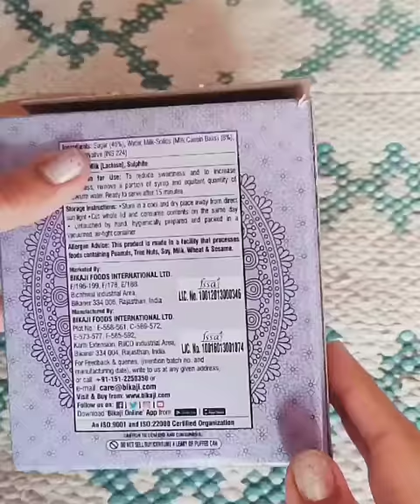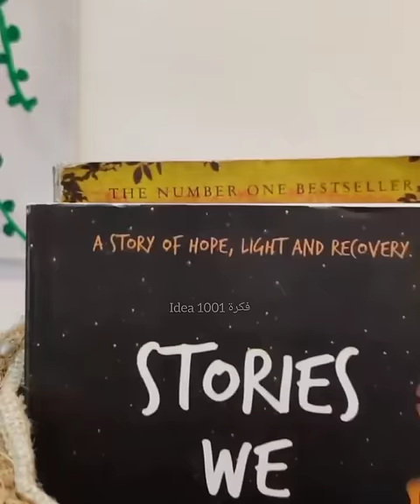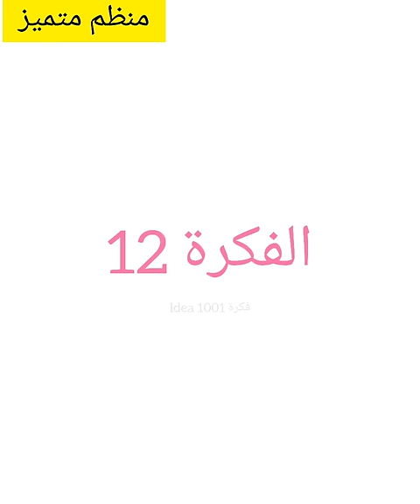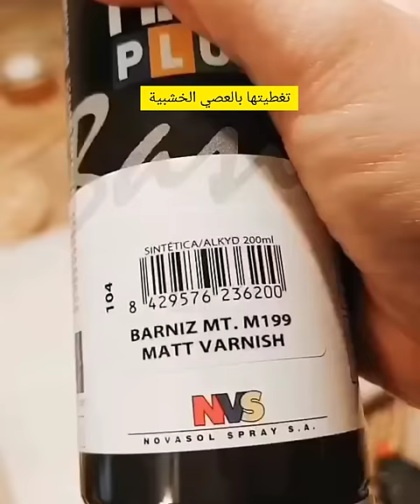16فكرة✨لصنع اجمل منظمات ورفوف اصنعيها بنفسك diy deco craft ideas #جركن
16فكرة✨لصنع اجمل منظمات ورفوف اصنعيها بنفسك diy deco craft ideas #جركن